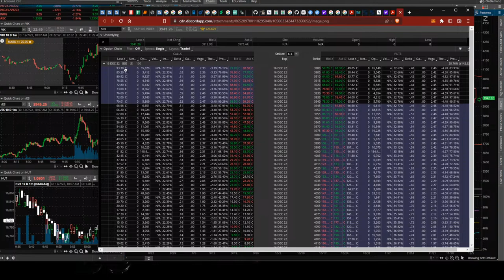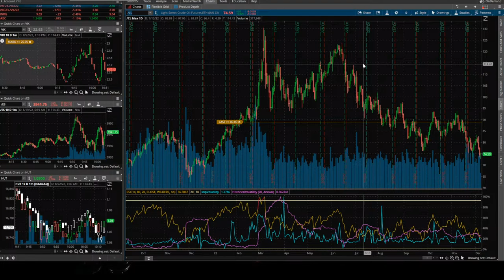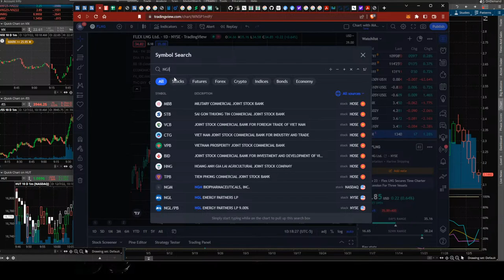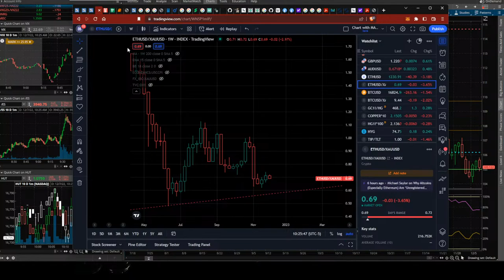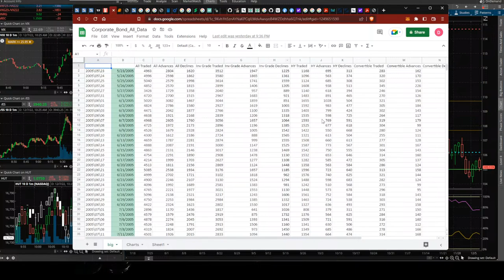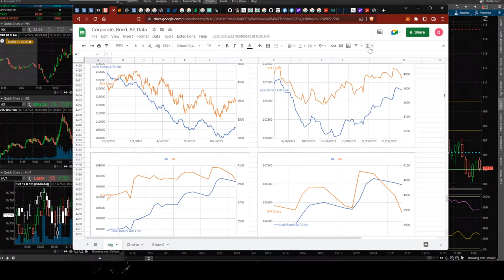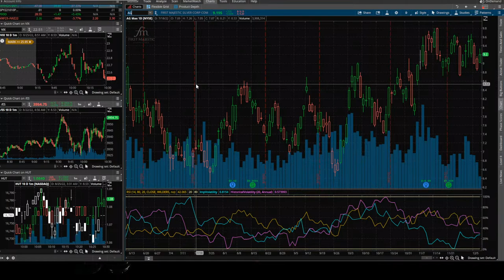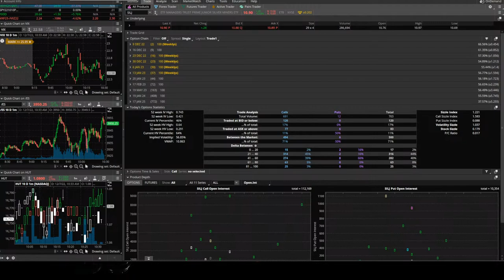2022-12-07 Market Memo w/ Indicators, Trade Plans, Strategies, & Current Positions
Checkmate Trading at the Pit with Mickey Blindside
00:00 Next week QUAD WITCH / monthly options expiration
00:58 Some selling in S&P500 and outsized up move in VIX. Hedging demand is coming back
03:03 SPX index Dec options chain. Hedging demand CPI & FOMC, Market maker behavior - VIX
08:00 End of Year Tax selling. Pair trades - energy / oil & semiconductor stocks. More to come?
13:13 Crude oil DRAWDOWN in futures market. Possible hedge fund liquidation event (rumors)
14:11 More important for Crude Oil - Crack spread. Keep an eye on gasoline /RB futures contract
16:13 Natural Gas - long term bullish. FLNG (in our watchlist) has exposure. Cargo thesis.
17:26 Click " ! " in top right for links to previous videos where we go over thesis.
18:21 Natural Gas Henry Hub vs. Europe. Cold Snap in Europe. Euro Stoxx & FEZ position.
21:43 DXY dollar index. Our UUP call position. Levels to take profit - my plan.
23:56 Crypto - Ethereum. Options open interest still low. My plans have not changed - Eth / gold.
25:55 Changes in liquidity - DATA DIVERGENCES. NYSE High/low and NYAD showing cracks.
29:59 YESTERDAY'S AUDIENCE REQUEST: AG First Majestic Silver. Did my homework. I prefer SIL or SILJ

Position tickers (long and short):

HUT, UUUU, PPC, FEZ, UUP, MATX

Looking at:

stocks, options, futures, commodities, crypto, forex currencies